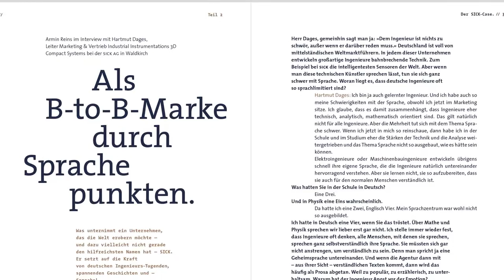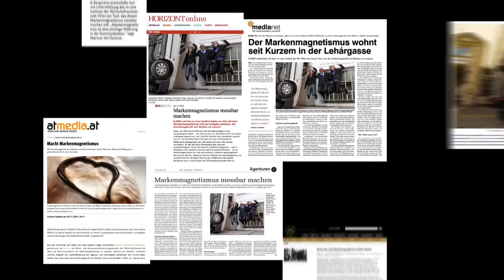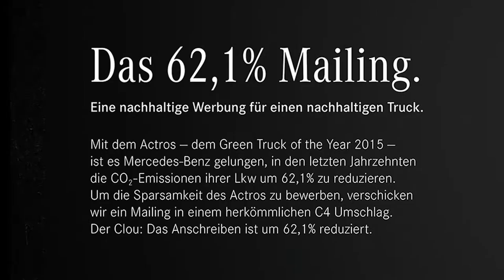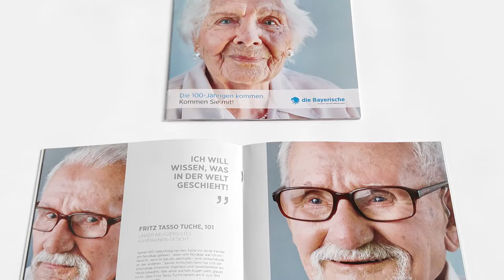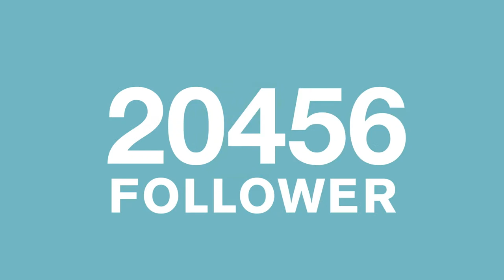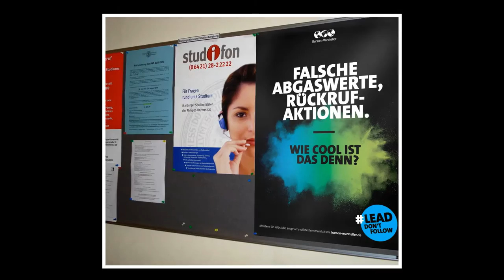Die Gold Gewinner des Best of "Business-to-Business" Award 2015